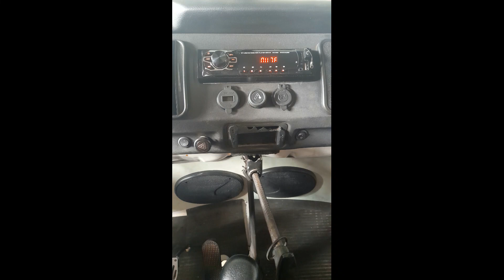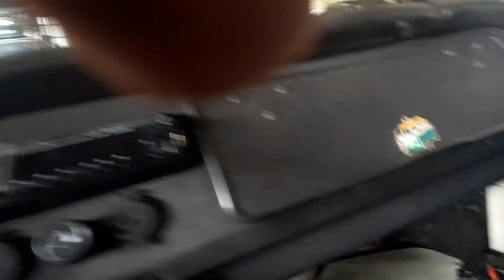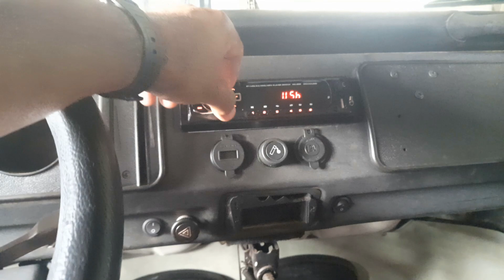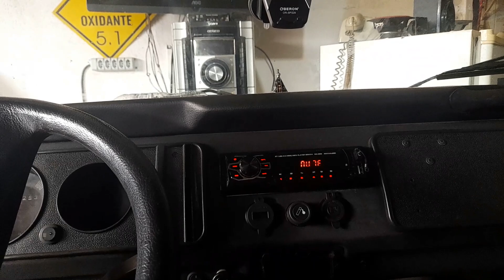INSTALAÇÃO DO RÁDIO E FALANTES NA KOMBI KAKA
Neste vídeo vou demonstrar a instalação do rádio e dos alto falantes 6x9  na frente e  menores nas portas; Foi instalada uma chave liga/desliga antes do rádio para evitar que a bateria se esgote.
Com as BENÇÃOS de  DEUS, este canal foi criado para levar informações, diversão e prestação de serviços;
Estúdio Phases... Um novo conceito para suas fotos
Caros Amigos, Escreva seus comentários Terei o maior prazer em saber sua opinião.
E inspirou o autor a criar ainda mais conteúdo de qualidade para você.
Obrigado queridos espectadores.